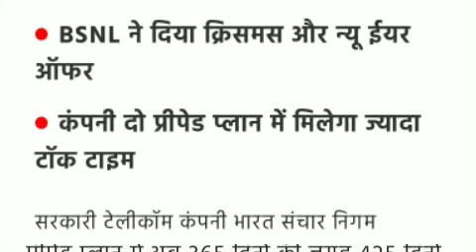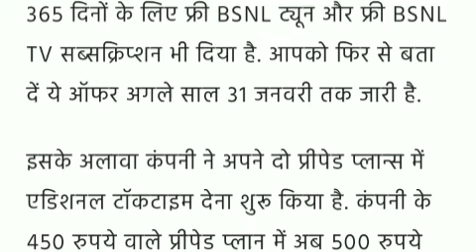BSNL FESTIVAL OFFERS FOR ITS SUBSCRIBERS.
Bsnl has best offers right now and no one can beat it's plans. It's been great year for BSNL subscriber and the upcoming year is too going to be fantastic for it's users. Because BSNL is trying to capture a big segment of markets and that's why it's not raising the prices. It is offering cheapest services as compared to it's rivals and gaining users day by day. It's a good sign for the company to grow in upcoming time.
You can also join are telegram channel which is with the name as the channel name.